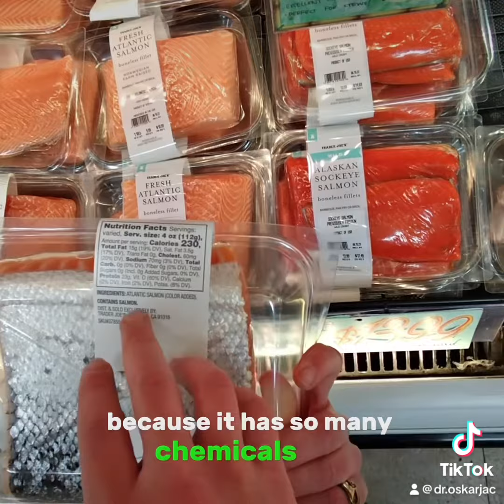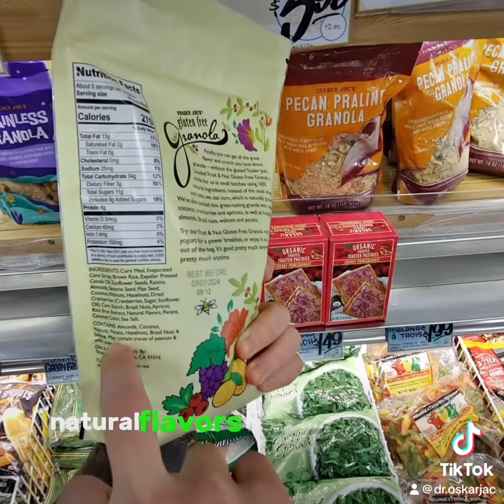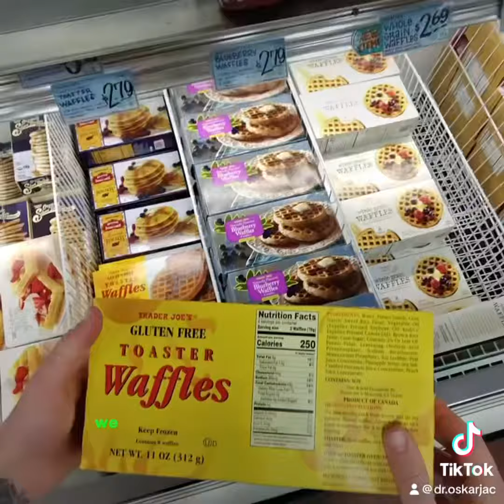SHOPPING TIPS FOR TRADER JOES